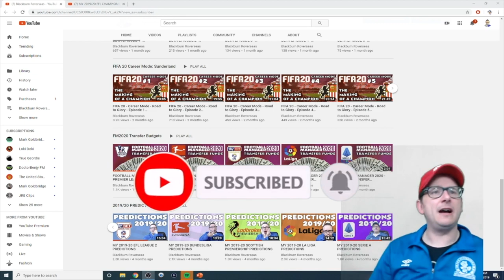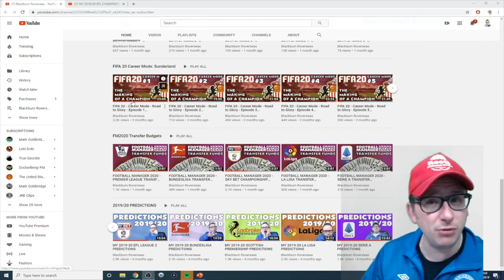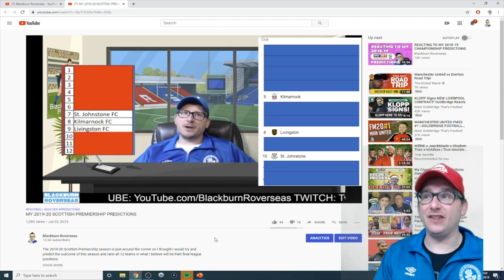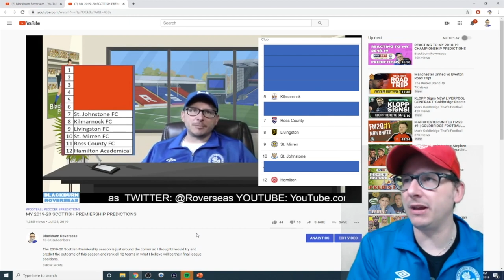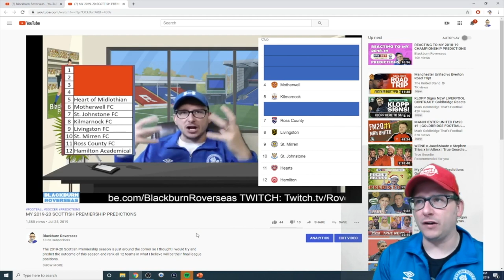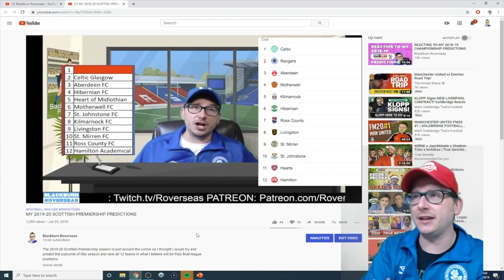Reacting to my ORIGINAL 2019-2020 Scottish Premiership Predictions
56% |||. 28.4K/50K

Stevie Wotsa

. 28% 7/25

As we edge closer to the midway point of the 2019/20 Scottish Premiership season I thought I would take a look at how my original early bird predictions are shaping up.

How close will my predictions be?